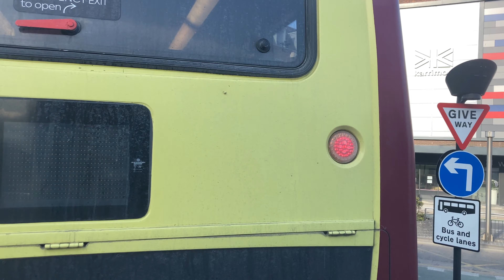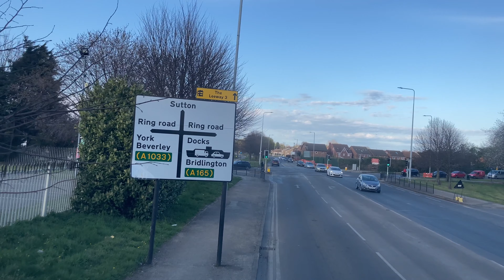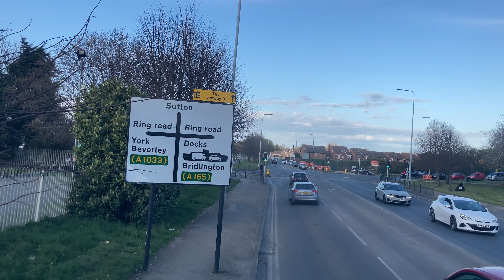[Stagecoach: 2 Boothferry to Bransholme via Hull] Alexander Dennis Enviro400MMC (11194/YW19VUP)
Body: Alexander Dennis Enviro400 MMC​
Chassis: Alexander Dennis E40D​
Company: Stagecoach East Midlands (Hull Depot)​
Route: 2 Boothferry - Hull - Bransholme
Fleet Number: 11194/ YW19VUP

Recording section: Hull Interchange to Bransholme, North Point Shopping Centre only.

Major stop list: (00:00)
1. Hull, Hull Interchange (00:17)
2. Stoneferry, Foster Street (20:42)
3. Bransholme, North Point Shopping Centre (34:00)